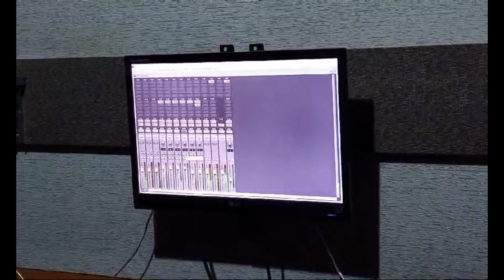NOTHING'S GONNA STOP US NOW - STARSHIP (Cover) BETTY FEAT ADE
Halooo Sahabat...
Ada yg pernah dengar lagu ini versi ori nya ?
Membawa memory ke masa SMP dulu..., sekitar tahun 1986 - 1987.
jadi ketauan berapa usia sebenarnya saiyah. ha..ha..

Lagu yg hits pada zamannya. OST dari Film Mannequin
Dicover oleh sy dan anak asuh padus, Ade Setiawan.
Recording di LB-4 Studio, Cibubur, punya mas Eko Bunglon
Mixing : paman Ponkger, org kepercayaannya Virza...
Semoga berkenan dan terhibur.

Salam sehat, tetap semangat berkarya
Sukses selalu sahabat...